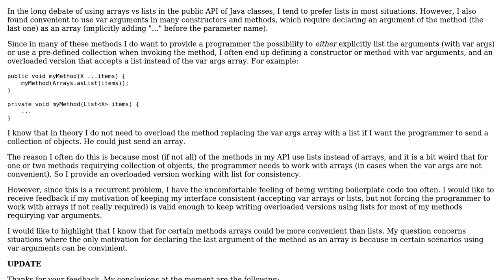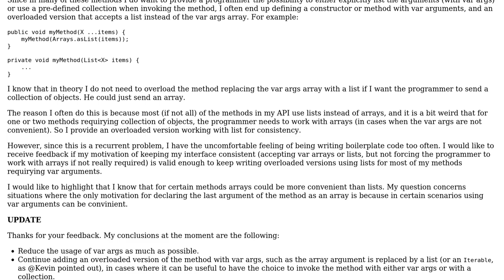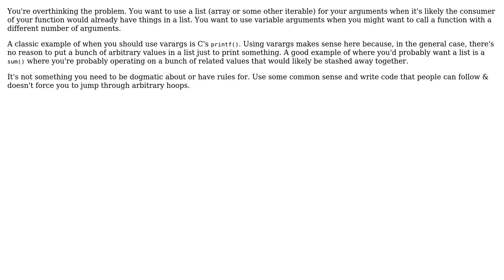Software Engineering: var args constructors/methods vs lists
With thanks & praise to God, and with thanks to the many people who have made this project possible! | Content (except music & images) licensed under CC BY-SA | Music | Images & others | With thanks to user Sergio user Sean McSomething and the Stack Exchange Network Trademarks are property of their respective owners. You are responsible for your own actions.